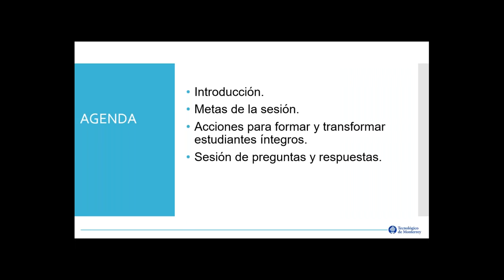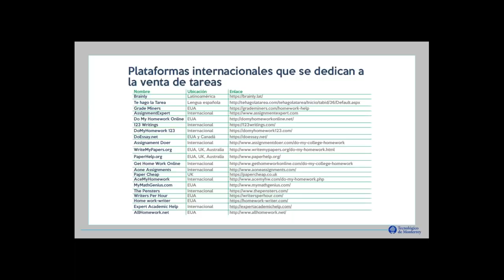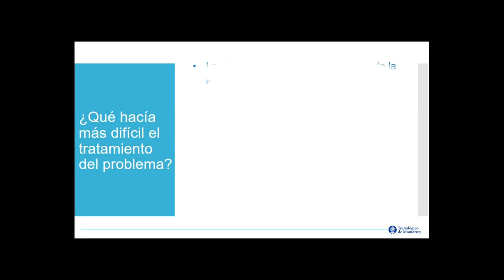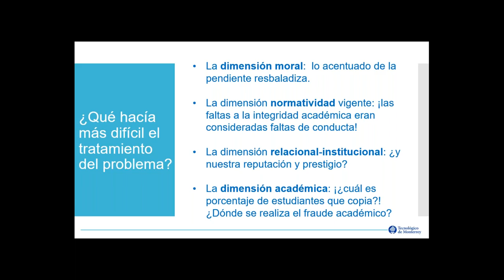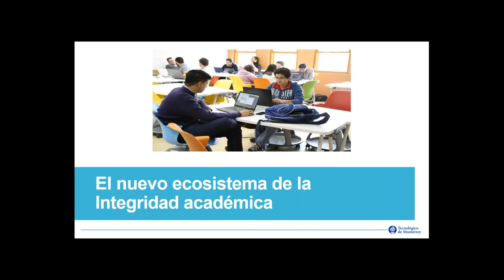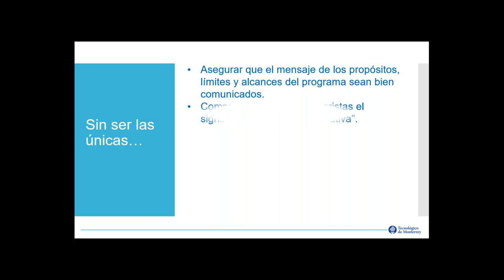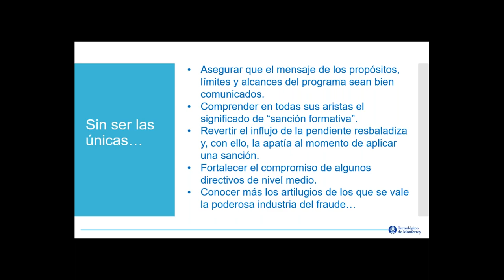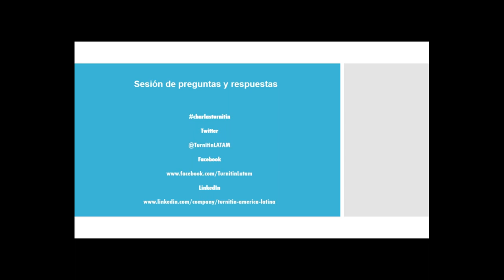Acciones para formar y transformar estudiantes íntegros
En el Instituto Tecnológico y de Estudios Superiores de Monterrey el Dr. Pablo Ayala Enríquez y la Dra. Daniela Gallego han implantado un Programa de Integridad Académica para enfrentar retos como el fraude académico en Internet, la compra-venta de trabajos estudiantiles, entre otros. En este webinar comparten las razones que dieron origen al programa, la complejidad del problema, los factores clave para ponerlo en marcha, los cambios que configuraron el nuevo paradigma y los primeros resultados que han brindado estas acciones.